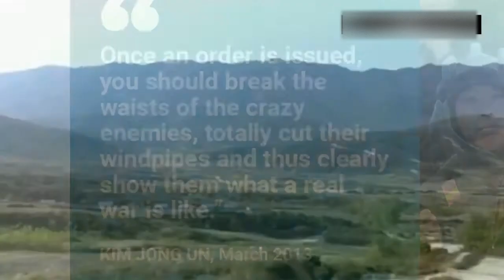12 Ridiculous Facts About Kim Jong Un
North Korea is a place with many secrets, rumors, and bizarre stories. It can be hard to sort fact from fiction, but what we know for sure is that its leader, Kim Jong Un, is a unique and interesting fellow, to say the least. Read on to find out all the most interesting things we know about Kim Jong Un.